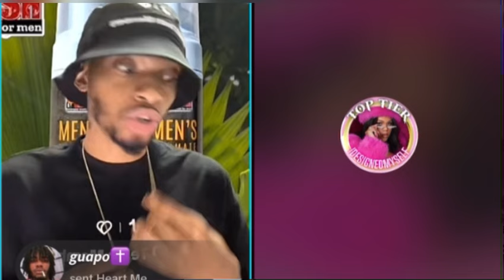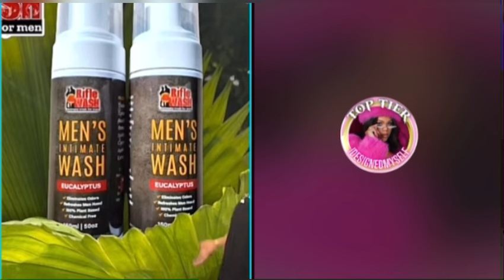Swiss Lee and Krystal want to married each other 😂😂😂😂😳